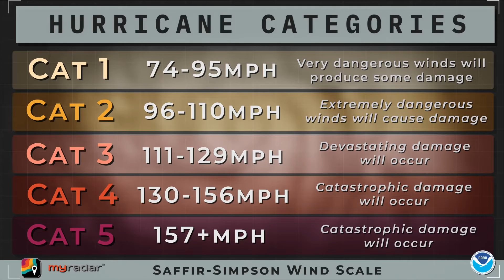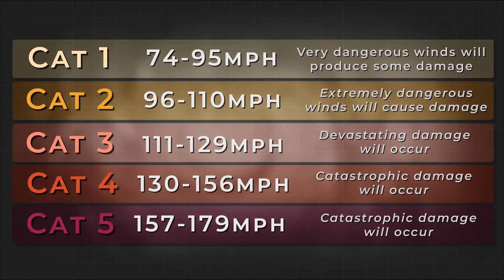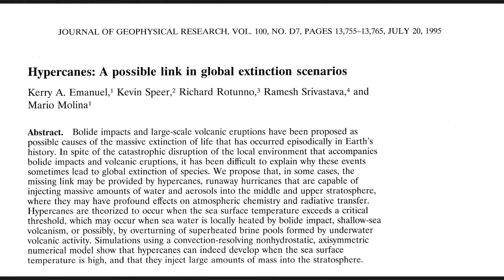Category 6 Hurricane: Is it even possible?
The Saffir-Simpson scale, which rates hurricanes based on wind speed, ends at Category 5. But what would a hypothetical Category 6 look like? Is it even possible? MyRadar meteorologist Matthew Cappucci has a deep dive.